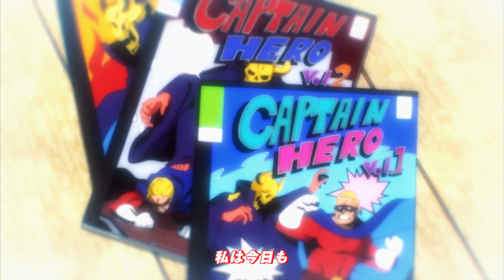【MAD】僕のヒーローアカデミア 第7期 第1クール オープニングムービー ドア/WOMCADOLE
アニメ 僕のヒーローアカデミア
から

僕のヒーローアカデミア 第7期 第1クール

楽曲様
ドア/WOMCADOLE

【勝手にOP作ってみた。】
※非公式のファンムービーです。